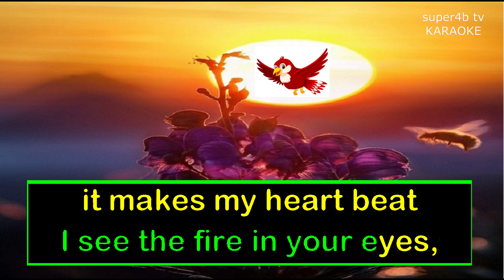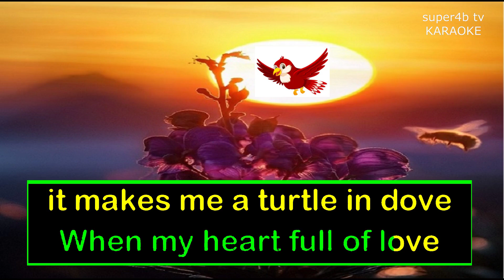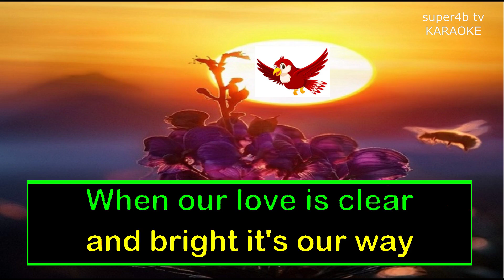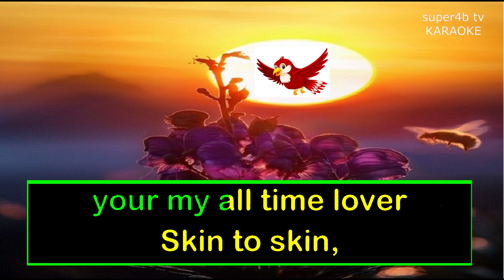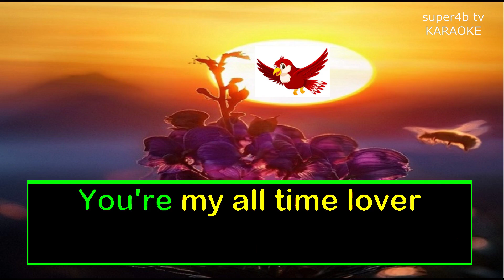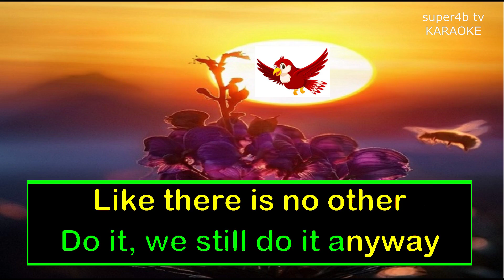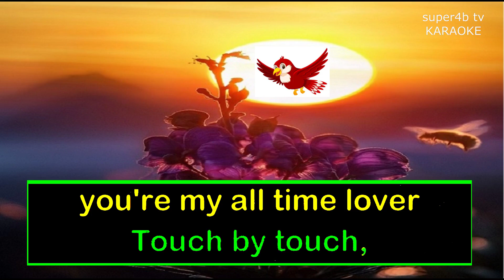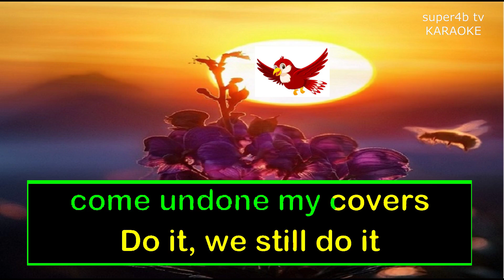TOUCH BY TOUCH By Joy KARAOKE Version (5-D Surround Sounds)